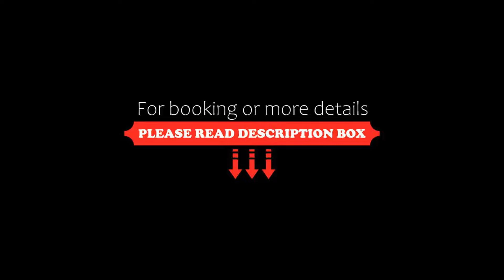Eurohotel Meeting & Wellness, Castione della Presolana, Italy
About Property:
Eurohotel Meeting & Wellness is located in Castione della Presolana. The hotel has a terrace and views of the mountain, and guests can enjoy a drink at the bar. Free WiFi is provided throughout the property and free private parking is available on site.
Every room comes with a flat-screen TV. For your comfort, you will find bathrobes and slippers.
You will find a shared lounge at the property. A wellness centre is available on site.
Gues...
Property Type: Hotel
Address: via Provinciale, 36, 24020 Castione della Presolana, Italy
Searching For
1. Eurohotel Meeting & Wellness - Castione della Presolana - Italy
2. Eurohotel Meeting & Wellness - Castione della Presolana - Italy Address
3. Eurohotel Meeting & Wellness - Castione della Presolana - Italy Rooms
4. Eurohotel Meeting & Wellness - Castione della Presolana - Italy Amenities
5. Eurohotel Meeting & Wellness - Castione della Presolana - Italy Offers and Deals
Audio Credit:
Track Title: Blank Slate
Artist: VYEN